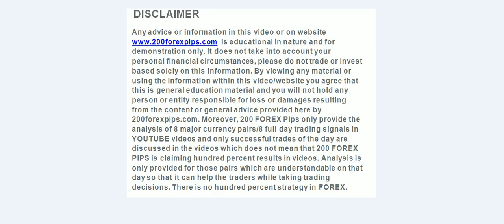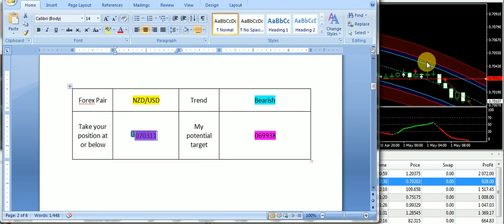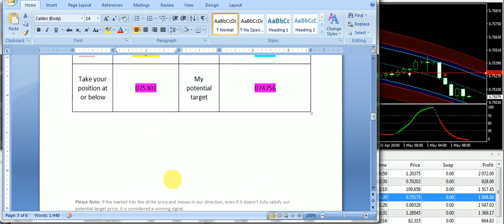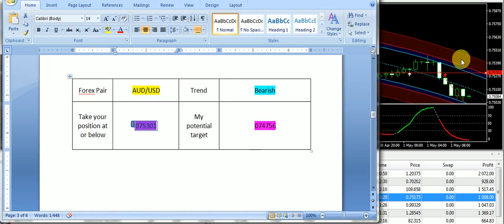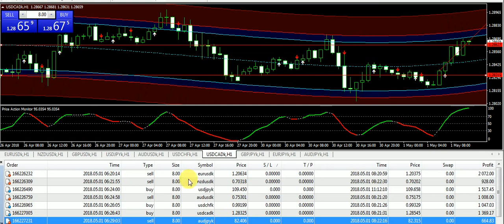Best Forex Trading Signals 2018- 200 Forex Pips Daily Forex Signal Service 01 MAY REVIEW